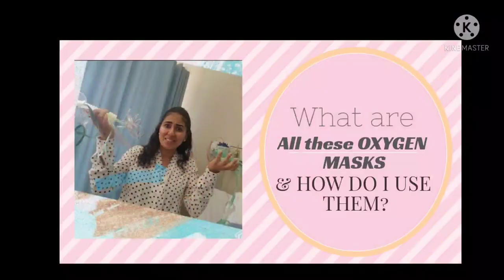How to insert a Urinary Catheter- Female Patient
In this video I show you step by step how to insert an Indwelling Urinary Catheter on a female Patient.

Today’s reference:
Taylor's Clinical Nursing Skills

Mosby’s 2020 Nursing Drug Reference
Nursing Care Plan
Saunders NCLEX 8th ed review book
Saunders NCLEX 7TH ED review book